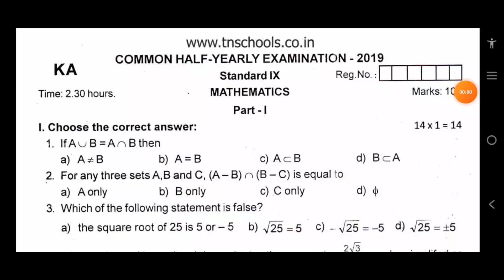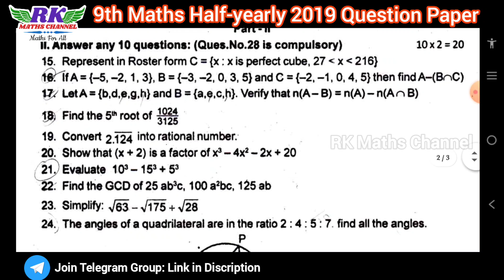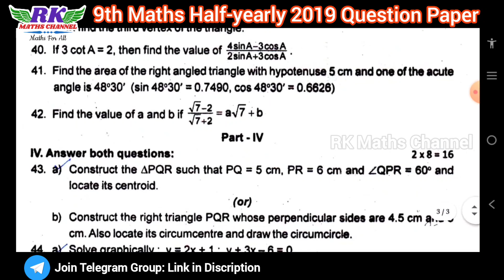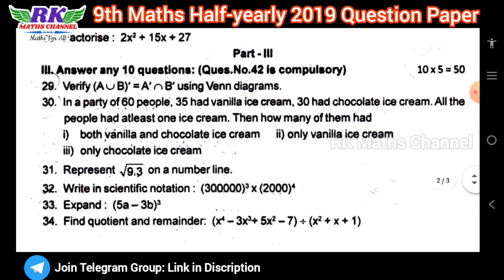TN 9th Maths|Half-yearly Exam 2022|Maths 2019 Question Paper|EM & TM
PDF LINK:
9th Maths Half-yearly 2019 Question Paper 3: